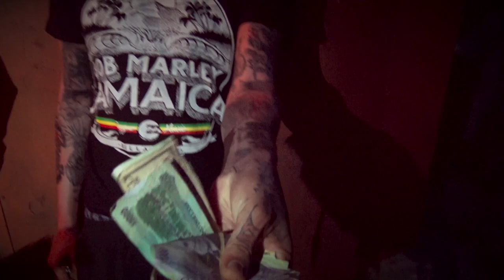Swift D - Money Bag (Official Video)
Produced By: Outta Nothing Production
Distributed By: Tunecore